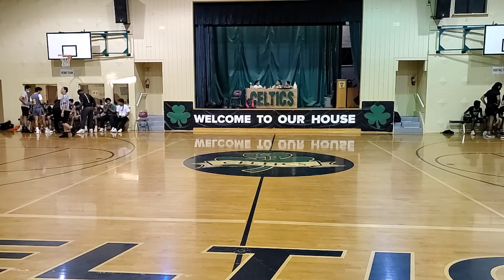VSC u15 vs Dream Hoops u16 Exhibition Game July 7, 2021